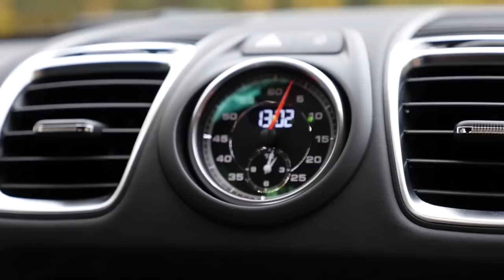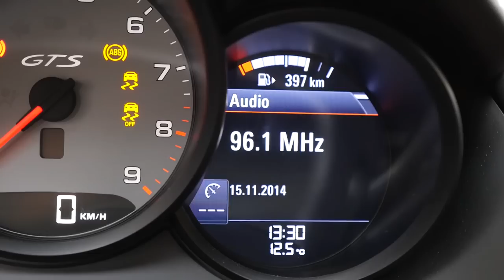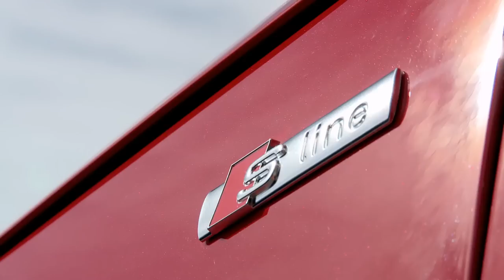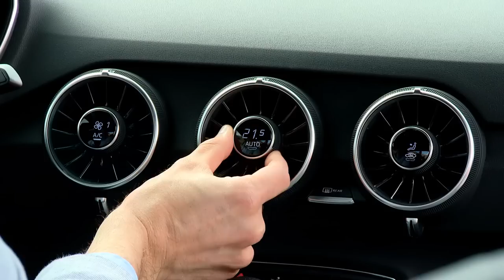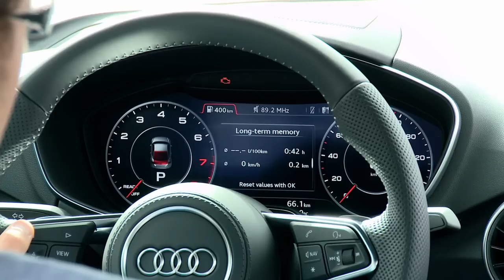Best sports car comparison test review Porsche Cayman vs Jaguar F-TYPE vs Audi TTS - Autogefühl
Thomas Majchrzak of Autogefühl is giving you a best of small sports cars: Porsche Cayman vs Jaguar F-TYPE Coupé vs Audi TTS!

00:46 Porsche Cayman GTS
08:51 Jaguar F-TYPE R & S
17:31 Audi TT(S)